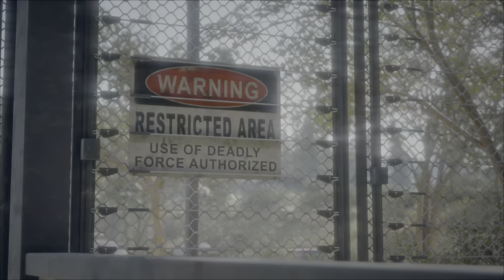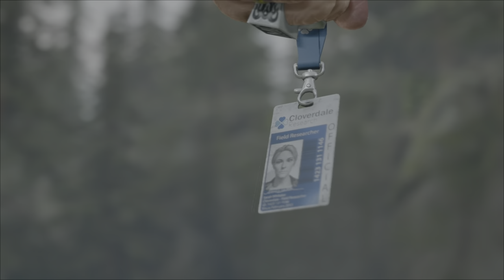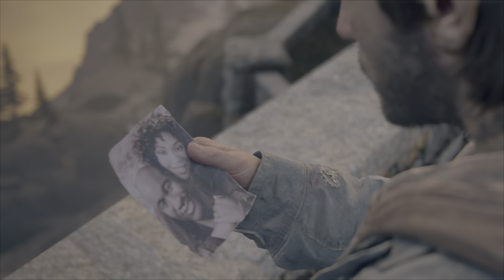Days Gone part 19- Riding Nomad!